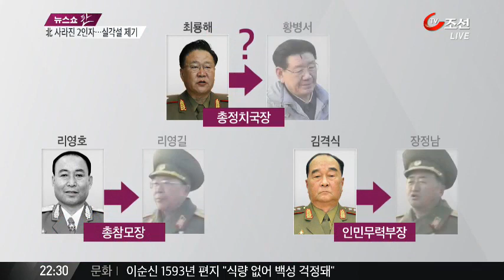北 최룡해, '와병·실각설' 확산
북한 김정은 체제의 '2인자', 최룡해 총정치국장이 최근 자취를 감추면서 와병설과 실각설이 또 제기되고 있습니다. 북한 군부내 변화가 감지되는 가운데 대남협박 수위는 점점 높아지고 있습니다.